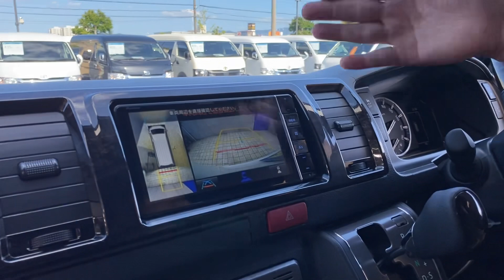2023年6月3日